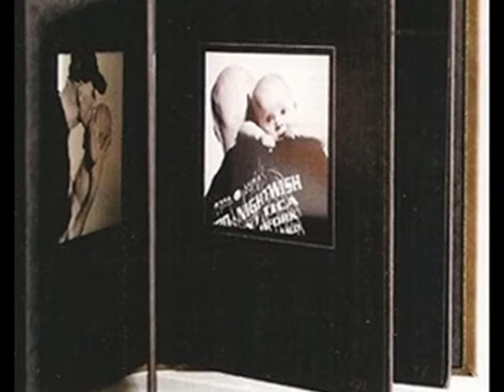Robin Aiden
Sharon Den Adel gave birth to Aiden on the 1st of June 2009.